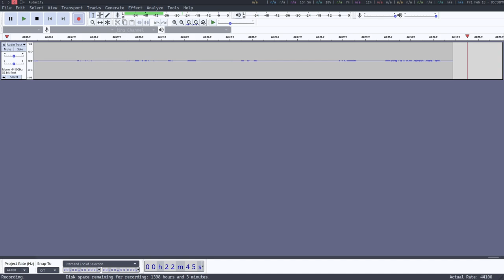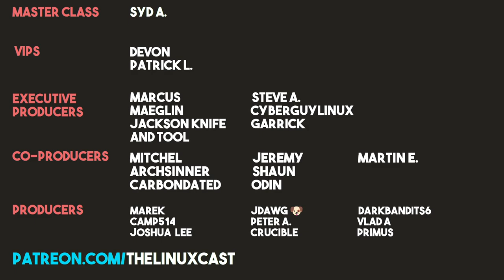Is Gentoo The Future of Linux?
Tyler and Matt discuss source based distros, LFS, and Matt rants about EndeavourOS for a while.
👇 PULL IT DOWN FOR THE GOOD STUFF 👇
Syd A.

Devon, Patrick

Marcus, Maeglin, Jackson Knife and Tool, Steve A, CyberGuyLinux, Garrick

Mitchel, Archsinner, carnondated, Shaun, Jeremy, Odin, Martin

Time Stamps
0:00 Intro and Our Week in Linux
17:28 Contact Info
21:39 News
36:24 Is Gentoo The Future?
46:38 Picks of the Week and Goodbyes